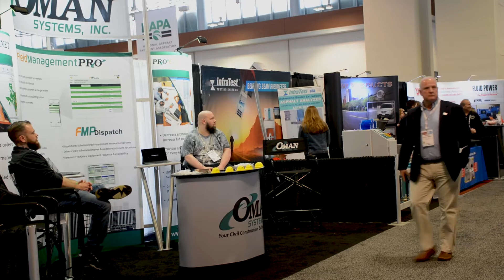WOA Day 01 Floor B Roll